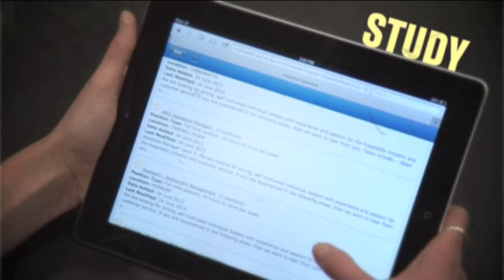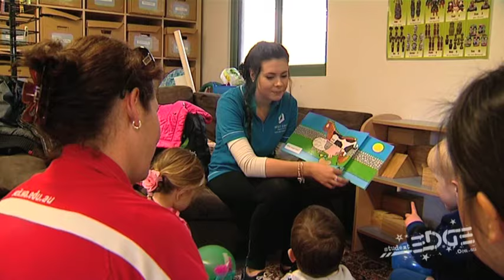I Wanna Be a Child Care Worker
Rebecca goes behind the scenes to find out what being a Child Care Worker is all about.
What does it take to become a Child Care Worker?

Early childhood educators care for the social, emotional, physical and educational needs of infants and young children in various care settings.

Suze shares why she chose Child Care Work and why it is a rewarding career. She also explains the qualifications and characteristics required to work in Child Care.